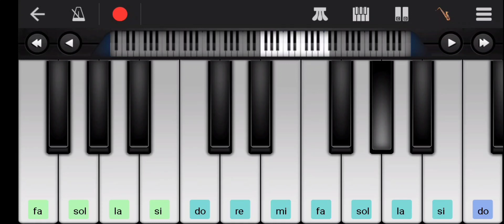Mui kahak kahemi maa short video || Santanu Sahu || Sambalpuri mobile Piano 🎹